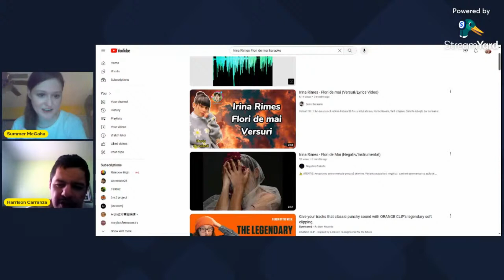acapella karaoke Irina Rimes Flori de mai